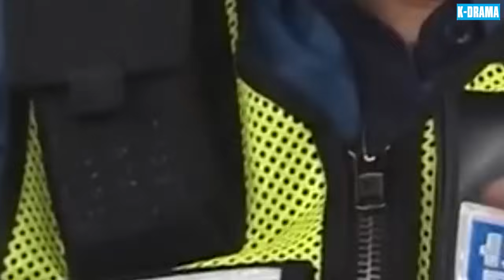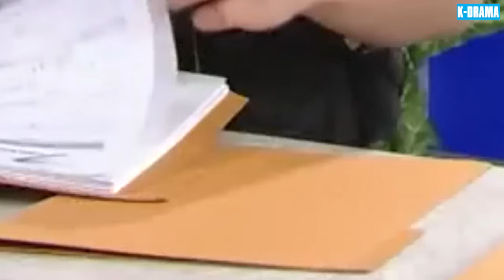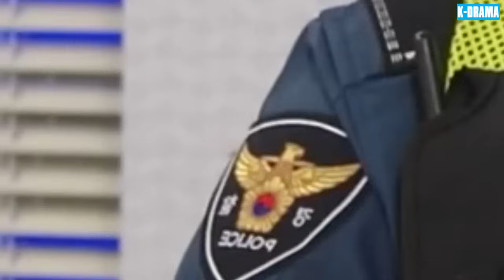Phim Ngôn Tình Hàn Quốc | TÌNH YÊU TỪ NƠI ẤY - Tập 85 | Phim Tình Cảm Hàn Quốc Mới Hay Nhất 2024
➡️Tên Phim : TÌNH YÊU TỪ NƠI ẤY